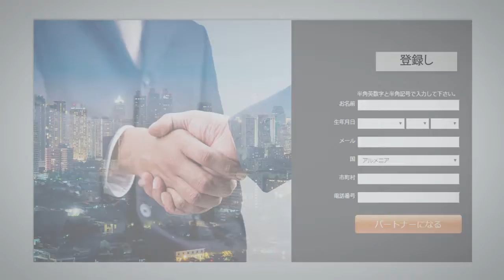アイエフシーとのパートナーシップ | 外為ブローカーとのパートナーシップ|安定して稼ぐ！ | IFC Markets ジャパン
パートナーシッププログラムは集客することによって、そのお客様から貰うブローカー手数料一部を報酬としてパートナーに提供します。
集客すると共にパートナーを紹介することで稼ぐことができます。あなたが紹介したパートナーはすべてサブパートナーになり、そのパートナーが集客した顧客の取引量によってあなたに追加の報酬がつきます。それは制限なし、サブパートナーが貰う分の50％となります。

詳しくはFX & CFDブローカーIFC Marketsのホームページをご覧ください

初心者のための教材も用意しています。海外FX取引に関するチュートリアルを勉強しながら、FX知識と経験を得てください。

様々な取引資産・ポートフォリオを作成、取引する機会を提供しているのはIFCM グループだけです。

様々な取引資産のライブチャートや値動き履歴分析できます。

IFC Marketsのプロアナリストが用意した合併商品から好きなもの選択できます。

弊社ライブチャート、通貨コンバータ、外国為替ウィジェット、市場概況を利用し自分サイトの魅力を上げてください。